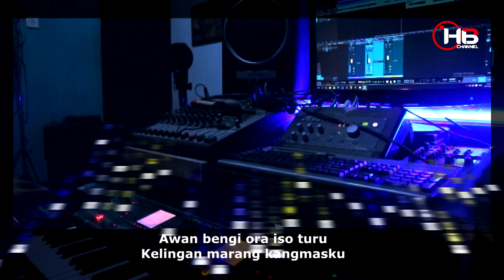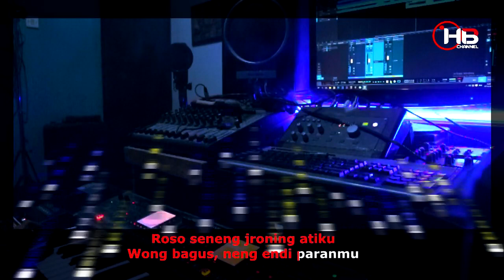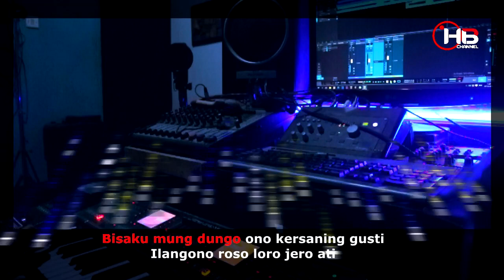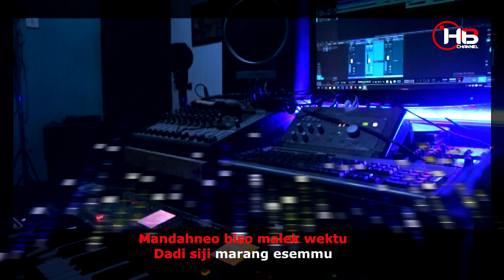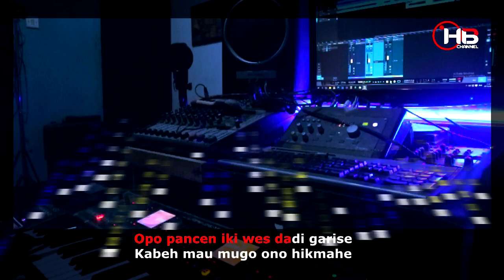Dungo (Karaoke) Versi koplo rancak Tanpa vocal Cipt : Cak Percil